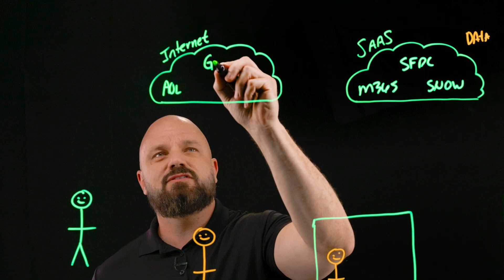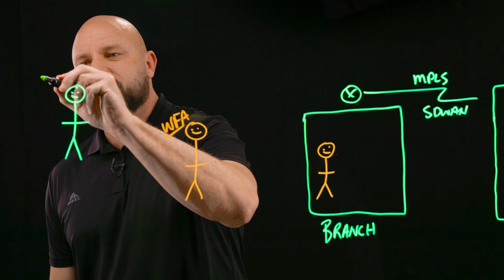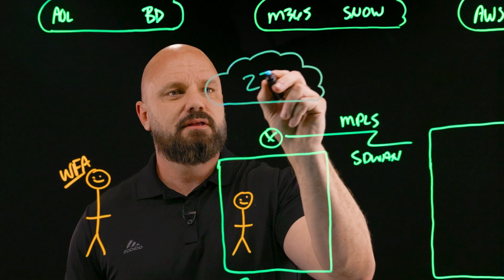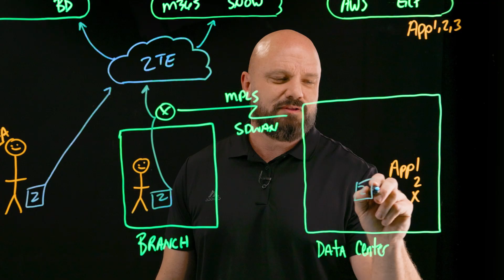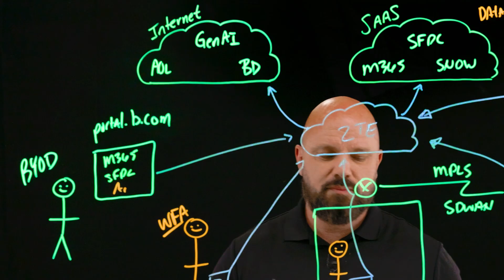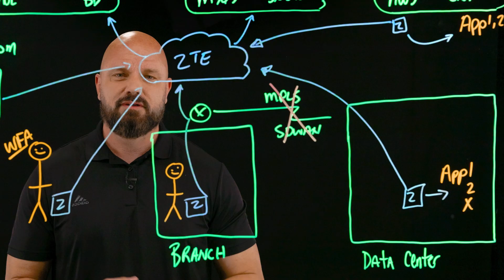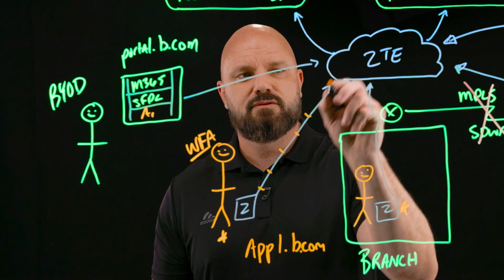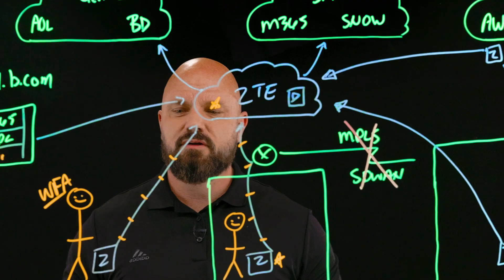Top 5 Hybrid Work Threats & How Zero Trust Stops Them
As hybrid work becomes the norm, organizations face significant security threats from various cloud services and unmanaged devices. Data spread across private clouds and SaaS applications increases the risk of exposure, especially when employees access potentially dangerous websites. To combat these threats, Zero Trust architecture is essential, providing constant protection and visibility into internet and SaaS applications. By implementing measures like phishing protection and browser isolation, organizations can secure their hybrid workforce effectively. Ultimately, a Zero Trust Exchange ensures that user identity and traffic are monitored, preventing unauthorized access.